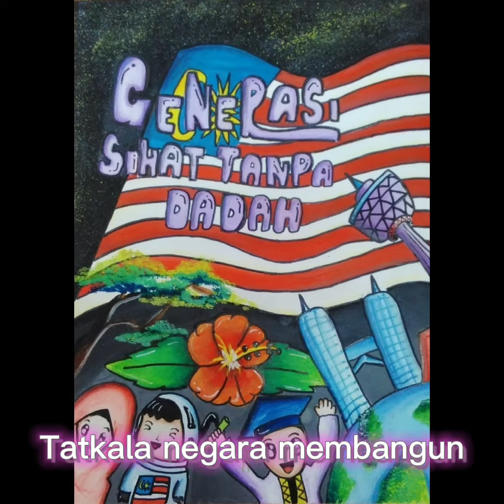Sajak- Dadah Musuh Negara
Deklamasi sajak oleh pelajar 6 UM Sk Taman Permas Jaya 3